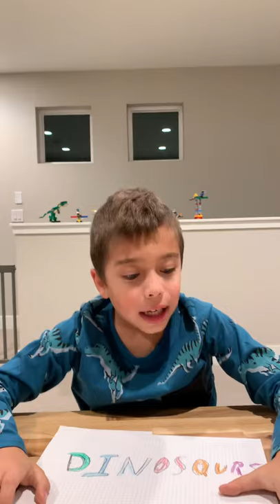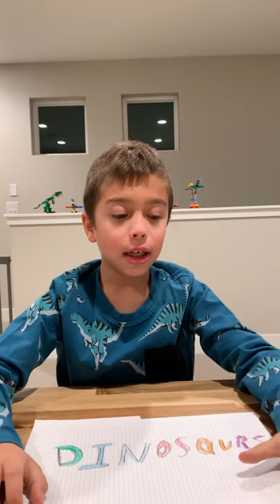All About the Dinosaurs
Ramad tells us facts about the different types of dinosaurs - not all of them but his FAVORITE!